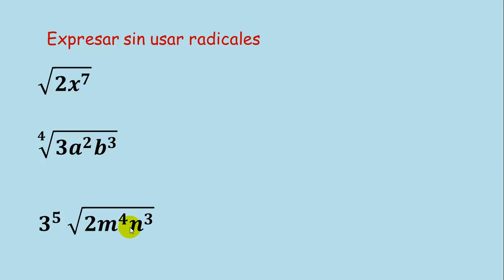Expresar sin radicales (con exponente fraccionario) Ejemplos 1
En este video veremos cómo expresar radicales mediante el uso de exponentes fraccionarios, paso a paso muy fácilmente.